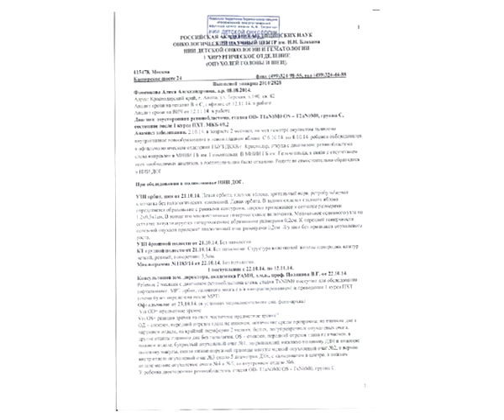видео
Помогите маленькой Алисе победить РАК!!!
РЕТИНОБЛАСТОМА!!! Василёк - помогите спасти глазки!!!
СБОР ОТКРЫТ!!!Сбор открыт на поездки в Швейцарию!!!Сумма к сбору 1464000руб. Собранно: 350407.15руб. Остаток к сбору: 1113592,85р
Алиса Фоменкова, 7 месяцев, г. Анапа, Россия
Диагноз: двусторонняя ретинобластома (рак сетчатки глаз)

Сбор на поездки в швейцарскую клинику Hôpital ophtalmique Jules-Gonin , г. Лозанна

Дорогие наши, Васильку опять нужна Ваша помощь и поддержка!!!
У нас открылся сбор на ближайшие 6 месяцев, поездок в клинику!!! Примерная сумма одной поездки выходит 122 000 руб.

Сумма к сбору 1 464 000 руб. (19520 CHF по курсу 75)

РЕКВИЗИТЫ ДЛЯ ПОМОЩИ АЛИСЕ:
⚠ Сбербанк:Карта № 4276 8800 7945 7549
на имя Фоменкова Александра Германовича (папа)
⚠ WebMoney:
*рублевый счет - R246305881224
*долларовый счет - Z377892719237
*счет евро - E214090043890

Киселева Наталья Михайловна (бабушка Алисы)